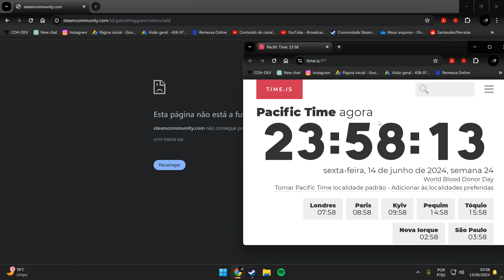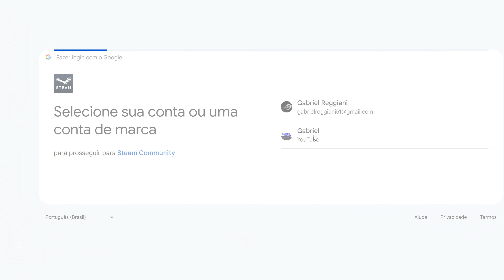HOW TO FIX Link Youtube Account [STEAM]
Basicamente o que voce tem que fazer é esperar dar 00:00 no horário do Pacífico, onde você pode acompanhar por este
Que no Brasil será 04:00 da manha. É um jeito temporário que achamos para postar videos do nosso canal, até um parecer oficial da equipe Steam. Espero ter ajudado vocês de alguma forma. Minha janela de tempo foi 11 minutos até o site cair novamente.
ENG:
Basically what you have to do is wait for 00:00 Pacific time, which you can follow on this
which in Brazil will be 04:00 in the morning. It's a temporary way we found to post videos from our channel, until we receive an official opinion from the Steam team. I hope I helped you in some way. My time window was 11 minutes until the site crashed again.
Minha Steam:
💻HARDWARE💻
✔ Processador: AMD RYZEN 5 4600G
✔ Placa Mãe: ASUS TUF B550M PLUS
✔ Fonte: Cooler Master MWE V2 750W 80 Plus Gold
✔ Placa de vídeo: RTX 3060ti ASUS 8GB GDDR6
✔ Memoria: 16GB DDR4 3200mhz T-Force TUF Alliance
✔ SSD: Kingston NV2 SNVS/1000GB
✔ Cooler P/ Processador: COOLERMASTER ML120l TUF RGB
✔ Sistema Operacional: WINDOWS 11 PRO
🖥️ PERIFERICOS 🖥️
✔ Teclado: Logitech G213
✔ Mouse: Logitech G502 SE
✔ Gabinete: Cooler Master Masterbox MB500 TUF Gaming
✔ Mousepad: EVGA GAMING